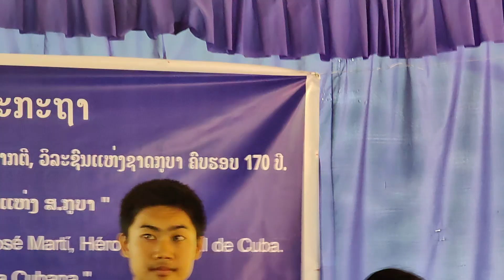ຖາມ - ຕອບ ປາຖະກະຖາ ວັນເກີດ ທ່ານ ໂຮເຊມາກຕີ ຕໍຄົບຮອຍ 7170 ປີ , 2023.10.20